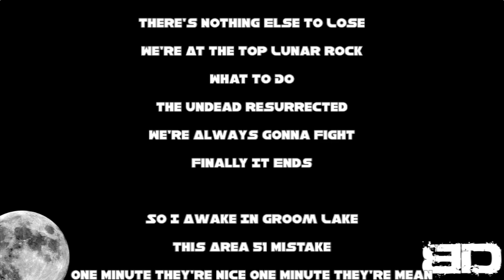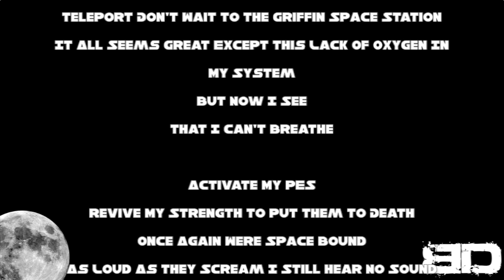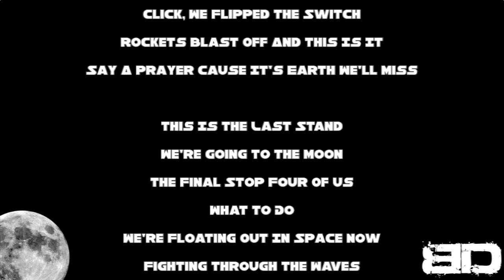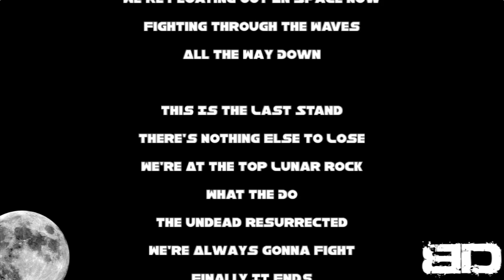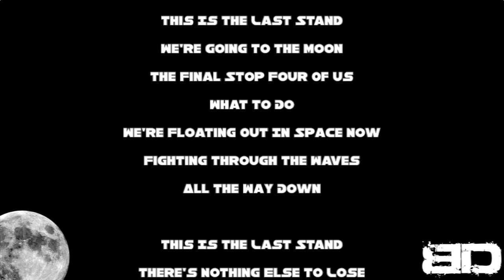ZOMBIES PT 6 "MOON" - BORDERLINE DISASTER - BO REZURRECTION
General iTunes Link

The final installment of the Zombies series by Borderline Disaster!

Zombies Pt. 6 The Moon takes us far into space as part of the Rezurrection Map Pack! The final part of Black Ops!

Buy "WHEN WILL THIS END" online everywhere starting September 1st, including 13 tracks, all the zombie songs and instrumentals!!!

As always guys, spread the disaster

BD

Lyrics:

"Zombies Pt. 6 Moon"
Borderline Disaster

This Is The Last Stand
We're Going To The Moon
The Final Stop Four Of Us
What To Do
We're Floating Out In Space Now
Fighting Through The Waves

There's Nothing Else To Lose
We're At The Top Lunar Rock
What To Do
The Undead Resurrected
We're Always Gonna Fight
Finally It Ends

So I Awake In Groom Lake
This Area 51 Mistake
One Minute They're Nice One Minute They're Mean
Zombies Swarm Pack A Punch Machine
Teleport Don't Wait To The Griffin Space Station
It All Seems Great Except This Lack Of Oxygen In My System
That I Can't Breathe

Activate My PES
Revive My Strength To Put Them To Death
Once Again Were Space Bound
As Loud As They Scream I Still Hear No Sound
I Fear Whats Coming As Our Crawler Dies.

250 Thousand Miles Out
Tunnel After Tunnel
I'm Losing My Way Around
Grab An M16 Straight Off The Wall
Thank God My Teammate Hacked It So It's Free For All
I Go Boom, Whoa, There Goes The Legs
Limbs Fly High It's The End Of  Days
I Throw Down A Gersh And They're Sucked Away
Come On Guys Gotta Teleport To Base
The Only Way To Pack My Double Fist Waves

What To Do
The Undead Resurrected
Finally It Ends

With The Flip Of A Switch Now The Pressures On
Richtofen's Grand Plan Has Just Begun
I Play Simon Says So Well
I Find Sams Cryogenic Pyramidal Cell
I Take The Wave Gun I Don't Even Stop To Blink
It Makes Me Wonder What These Zombies Think
These Zombies Think
Throw Two Halves Together You've Got One Hell Of A Set
When They Run In A Pack They Try To Make A Threat
I Rock The Best Perks I'm The Fucking Zombies Vet!

I Plow Through The Entrance
These Zombies Seem Defenseless
This Bio Dome Brings Back The Memories Far From Home
That's Neither Here Nor There, The Undead End Up Everywhere
But It Still Doesn't Make Any Sense That We've Traveled Through Time
How Longs It Been?
Crack "Oh"
There Goes The Oxygen No
The Activation Of The Excavator
Gotta Get The Fuck Out Kill The Zombies Later
Click, We Flipped The Switch
Rockets Blast Off And This Is It
Say A Prayer Cause It's Earth We'll Miss

What To Do
The Undead Resurrected
Finally It Ends

And Now We Blast Off
Get Me Off This Rock
The End Of It All
Finally It Stops
Surrounded We're Fucked
The Worlds Been Blown Up
The Only Lesson Learned Is There's No Hope In The End

What The Do
The Undead Resurrected
Finally It Ends

What To Do
The Undead Resurrected
Finally It Ends

Borderline Disaster